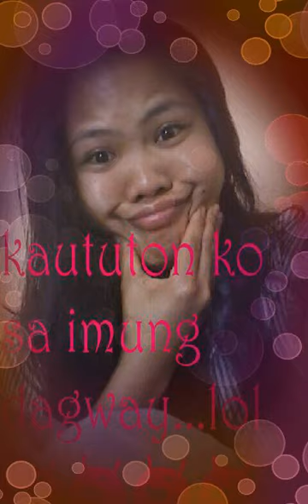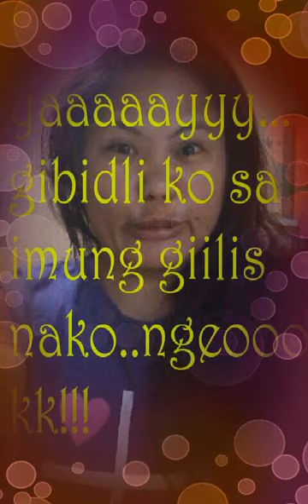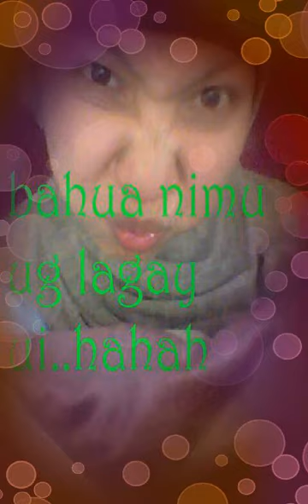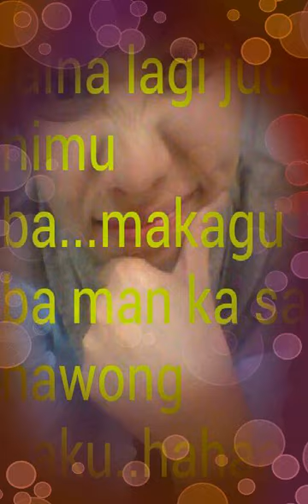"Our Selfie Moment "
True friends never leave what ever happen...